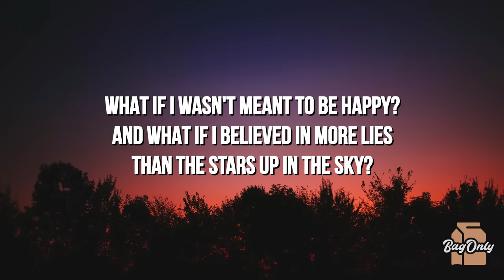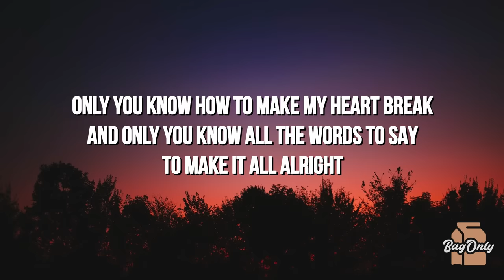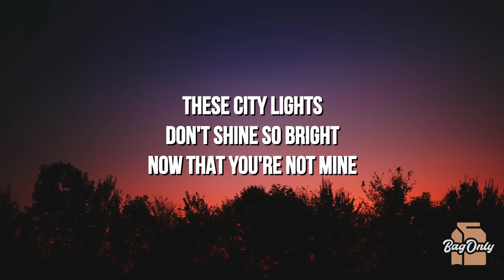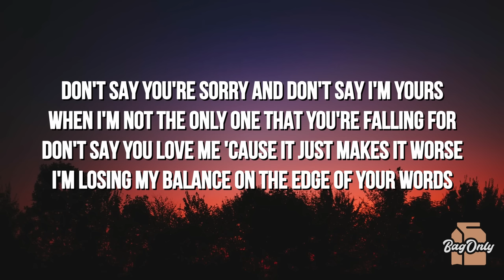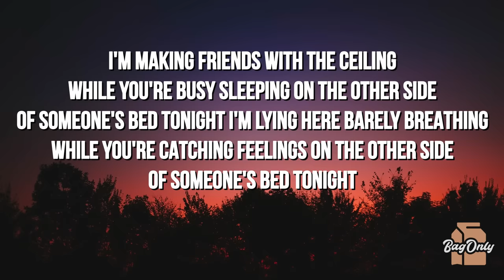Keenan Te - Forgot About Us (Lyrics)